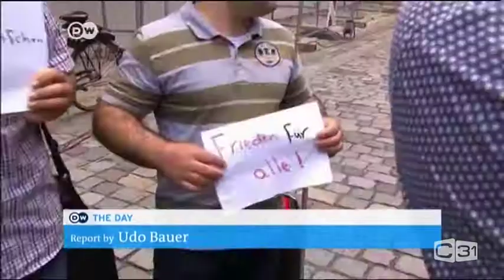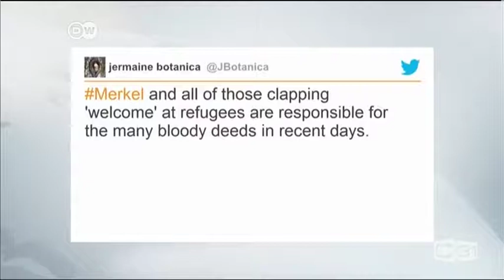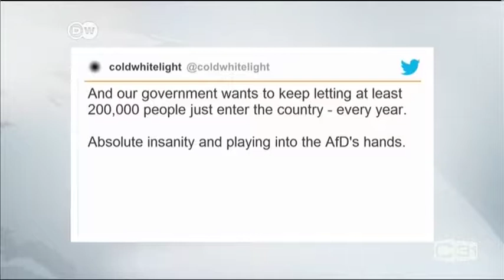DW News. Missing Merkel. (Merkel Hides From The Nightmare)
Merkel hides with her usual security guards for days after invading migrants attack Germans on the streets.